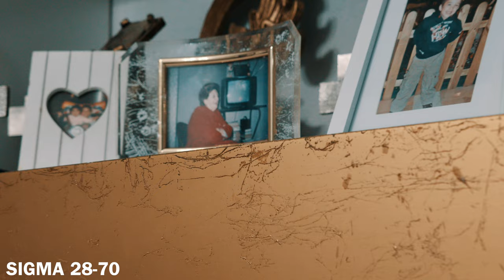SIGMA 28-70 vs PANASONIC 24-105 / LENTES ZOOM / Tamron 18-400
Tamron 18-400 (Muy buen precio y con filtro de REGALO)
Panasonic 24-105 f/4
Sigma 24-70 f/2.8
Panasonic S5 + adaptador Sigma MC-21

Mis Paneles de EDICIÓN y ETALONAJE digital:

STREAM DECK
LOUPEDECK CT
TANGENT RIPPLE

Mis recomendaciones:
Panasonic G9
iPhone 12 Pro Max
Mavic Mini
Olympus 12-200mm del vídeo
Mac Mini
Mini Altavoz

Enlaces de los componentes de mi Hackintosh:

- Procesador i9 de 14 núcleos
- Tarjetas Gráficas Vega VII de 16Gb
- Placa base Gigabyte x299
- RAM Corsair 64Gb
- Refrigeración Líquida Corsair Hydro
- Disco duro para el Sistema Operativo 2Tb nMve Samsung
- Disco duro para la Caché de vídeo 2Tb nMve Sabrent

# MI EQUIPO de GRABACIÓN:
Mis CÁMARAS:
Panasonic Lumix DC-G9 (Micro 4/3)
BlackMagic Production Camera 4k (Súper 35mm)
BlackMagic Pocket FHD (Súper 16mm)

Mis LENTES:
(Micro 4/3)
Leica NOCTICRON 42.5 f/1.2
Panasonic Lumix 12-35 f/2.8 II
Panasonic Lumix 20mm f/1.7 II
Panasonic Lumix 14mm f/2.5 II
Olympus 9mm f/8
Laowa 7.5mm f/2 (Versión Ligera, anillo Rojo)
Olympus 12-200

Mis FILTROS:

Tiffen Black Pro Mist 1/4
ND Variable G-ECLIPSE
Filtro Protector UV Xs-Pro B+W
Filtro Polarizador Xs-Pro B+W
Adaptadores Filtro ND

Mis CONVERTIDORES de montura:

SpeedBooster METABONES (Canon EF a Micro 4/3)
Viltrox EF-M2 II (Canon EF a Micro 4/3)

Mi equipo de SONIDO:

Grabadora TASCAM DR40
Pértiga RODE
Micro RODE
Peluche corta viento RODE
Micro SOLAPA Lavalier AGPTEK

Mis MONITORES de Campo:
ATOMOS 7"
Lilliput 5"

Mis GIMBALS:
Gimbal DJI RONIN-M (Cámara GRANDE)
Easy Rig para Gimbal
Amortiguador Flow Cine
Gimbal MOZA AIR 2 (Mediana, EVIL, DSLR)
Gimbal Moza Mini-S (Pequeño, MOVIL)
Maleta transporte Gimbal

Mis TRÍPODES:
Para Blackmagic
Para Panasonic DC-G9 y Pocket- BENRO

Mis FOCOS:
Focos LED x2 (960 Leds)
Focos Halógenos Tungsteno 2.400w (800x3)
Antorcha cámara (228 Led)

Mis BATERÍAS:
Alta capacidad:
Batería V-Lock Alta Capacidad
Adaptador V-Mount
Cargador V-Lock
Cable D-TAP de V-LOCK a Cámara
Baterías 8800mAh Alta Capacidad (x2)

Panasonic LUMIX:
Baterías (x2) + Cargador

Mis TARJETAS SD y DISCOS SSD:
Tarjeta SD SANDISK
Disco SSD SAMSUMG
PROGRADE SD

Mis MONITORES de Estudio:
Gradación de Color BENQ 4k Profesional
Edición LG Ultra Largo
Visionado Final